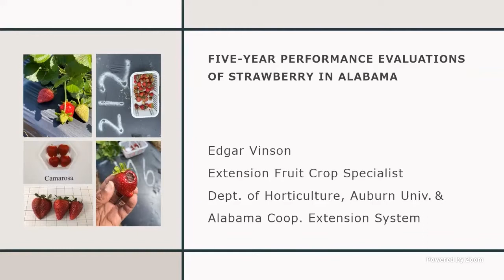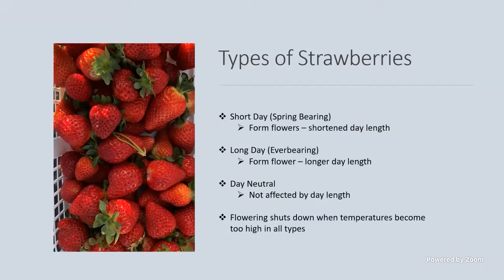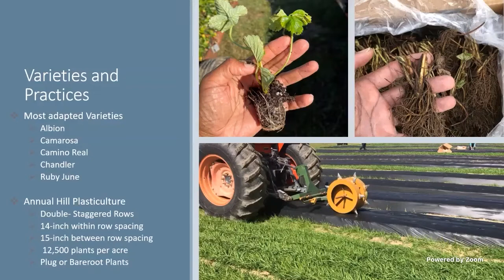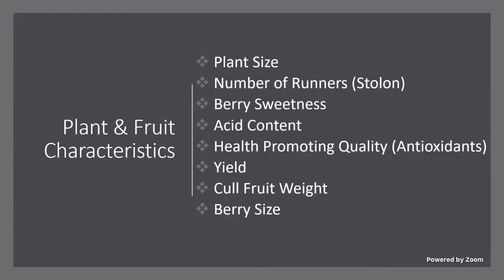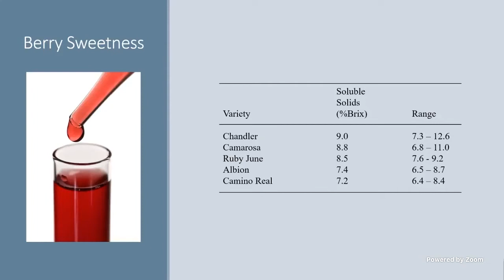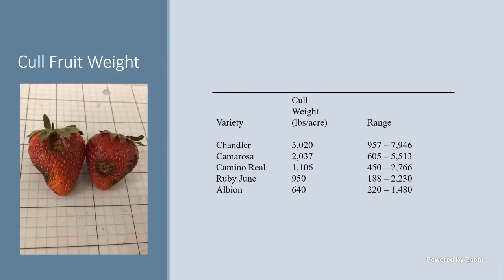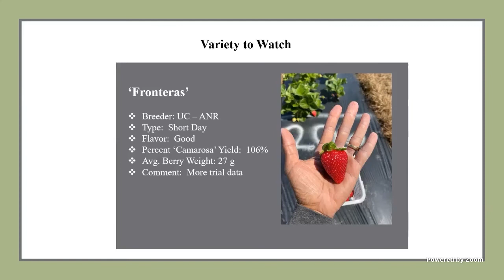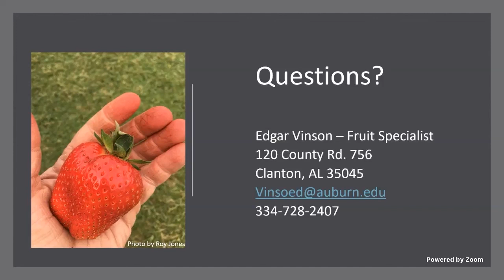2022 Fruit School - Five Year Performance Evaluations of Strawberries in Alabama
Welcome to the 2022 series Fruit School. Today we will be with Edgar Vinson as he discusses Five-Year Performance Evaluations of Strawberries in Alabama.